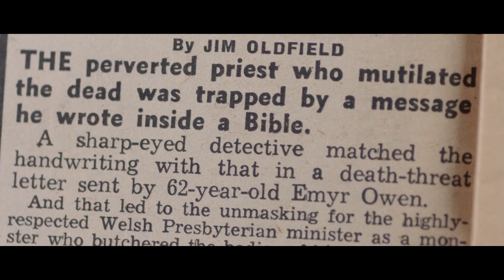THE REV Official Trailer (2023) UK True Crime Horror Documentary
THE REV will Premiering exclusively on the @iconfilmdistribution Channel from 2 October 2023. Outline: In 1985, a chilling anonymous letter brought Detective Inspector Gwyn Roberts to a tranquil Welsh coastal village. His pursuit of the truth led him to the doorstep of the seemingly benign Reverend Emyr Owen. What he uncovered inside was beyond comprehension: a horde of materials focused on black magic, cannibalism, and surgery. The most sinister revelation? Photographs unequivocally linking the reverend to the grotesque mutilation of corpses awaiting burial. This singular crime remains etched as one of Britain's most unsettling moments.

"The Rev" delves deep into this harrowing true crime story. Through candid interviews with police, legal experts, and psychiatrists, the documentary seeks to unravel the enigma of Owen’s twisted mind. The narrative is further intensified by dramatic reenactments, which unearth unsettling questions about this horrifying episode that still linger.

Join us in uncovering one of the most infamous tales in Britain's criminal history. Don't miss "The Rev".